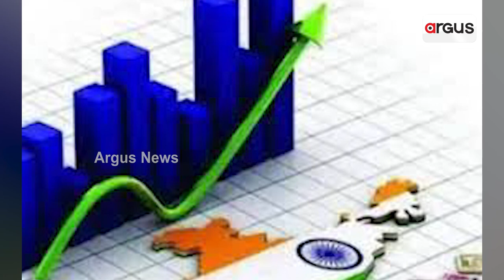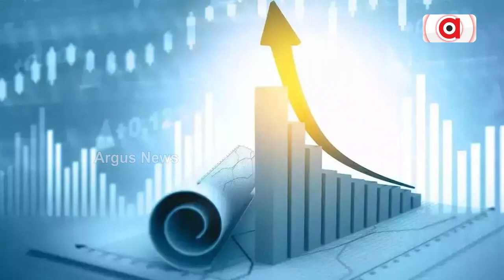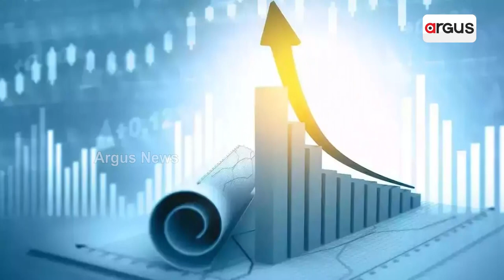Raghuram Rajan Prediction For 5 Percent GDP Growth In Rahul Gandhi Interview Proven Wrong